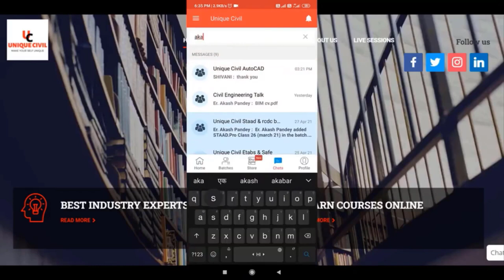What are the important question in STAAD.Pro|Episode 20||By- Akash Pandey